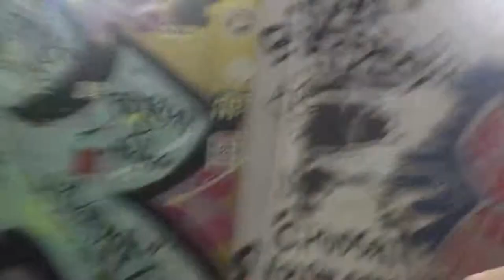VLOG: PARTAY at LKF HK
Saturday night at LKF HK :)